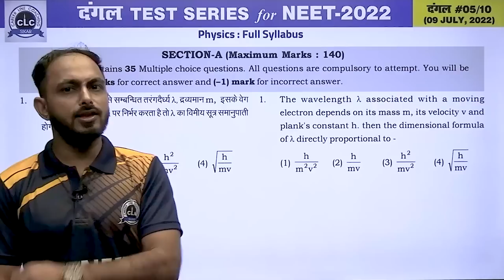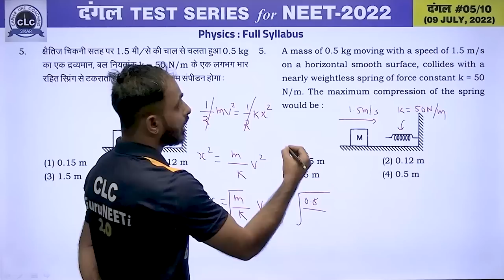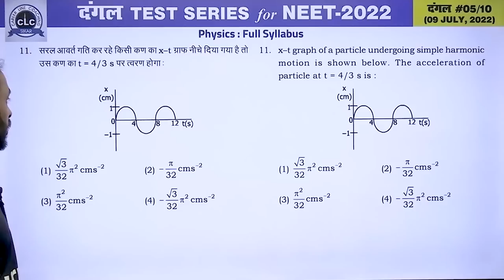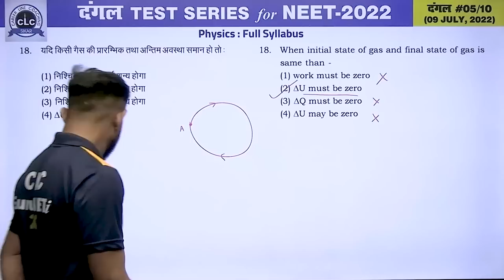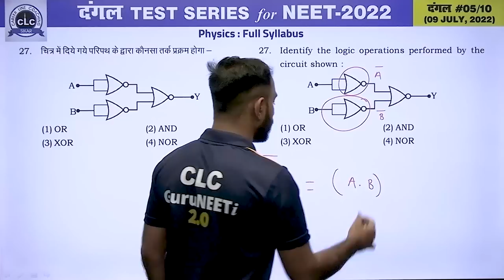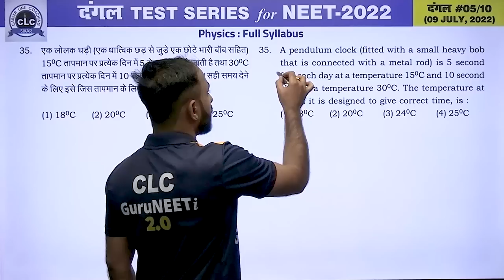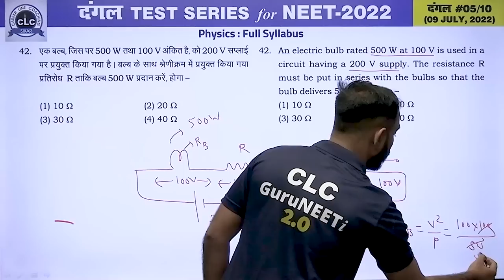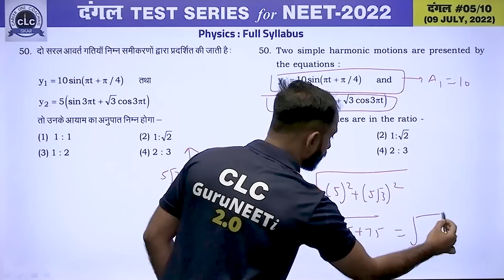दंगल#05 - VIDEO SOLUTION II PHYSICS || FOR NEET -2022 || CLC